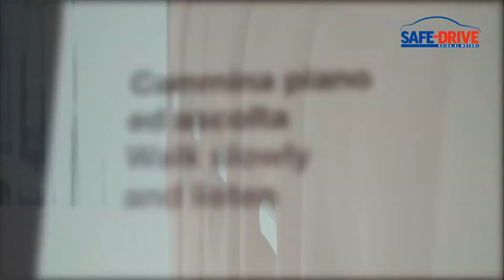Tecnologia: Mini Sound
Una volta il rombo del motore era il sound adrenalinico che gli appassionati riconoscevano da lontano a che auto appartenesse. Con le auto elettriche, però, si sta aprendo una nuova era, infatti il Codice della Strada prevede che chi sta al volante di un’auto elettrica, fino alla velocità di 20 km l'ora, debba avvisare con un segnale sonoro gli altri utenti della strada. Per Mini il Compositore italiano Renzo Vitale ha realizzato un suono passionale, energetico e stimolante.